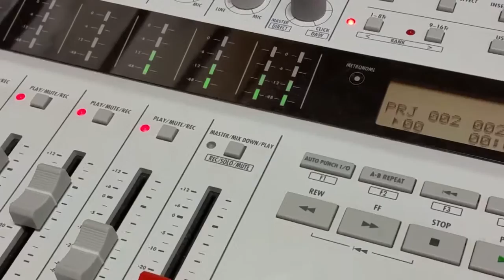Ergo Sum - Deadline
Deadline (M. Paichard) - studio & live (01/2017).

Ergo Sum, c'est du rock. Et avec près de 200 ans d'expérience à eux 4, les membres du groupe sont absolument persuadés d'avoir le plus bel avenir musical derrière eux.
Marc Paichard - Guitare et chant
Erick Falc'her-Poyroux - batterie
Mikaël Carrié - Guitare et backing vocals
Philippe Rouillard - Basse et backing vocals